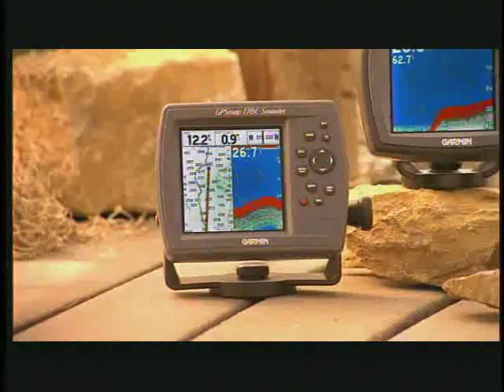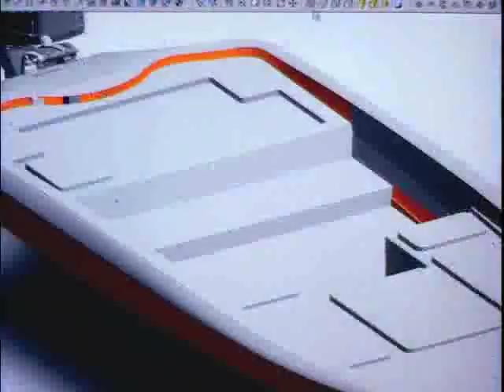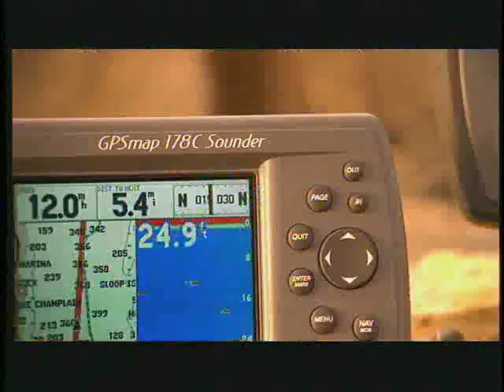SMC- 2 - Martin vs. Elite Series Pro Scott Rook pt 1- Bass fishing tips and Techniques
Scott Martin Challenge "Season 2" Martin vs. Rook (part1)
A large mouth bass battle in Arkansas against BASS Pro Scott Rook and FLW Pro Scott Martin. Martin Challenges Rook in his back yard to a good old fishing tournament. Bass fishing tips and Techniques , Full of instructional bass fishing tips!